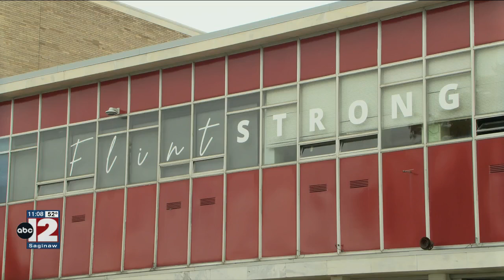City of Flint Fire Dept. launches city run ambulance service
The city run ambulance service is in response to a county wide shortage of ambulance services and the need to reduce response times for city residents.